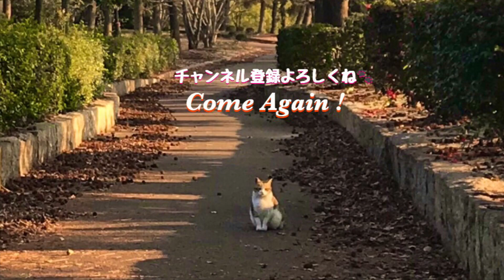遊歩道の脇で大胆に寝てたキジトラ猫をナデナデしたら嬉しそうな顔してた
分かりやすく公園の遊歩道の脇で寝てた丸々太ったキジトラ猫。結構目立ってました。近寄ると、なぁに？って顔してナデナデすると嬉しそう。穏やかな猫ちゃんです。

公園の黒猫をナデナデしたら甘えて手を舐めてきてかわいい

Thank you 1 million views!

Come again！